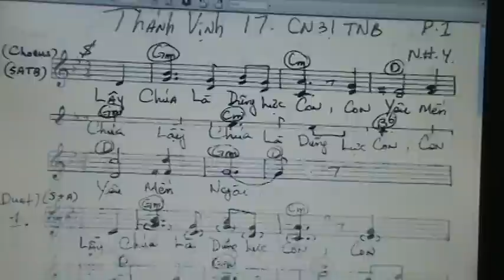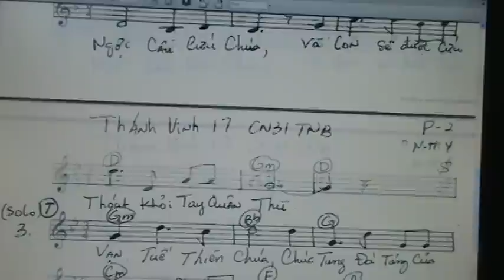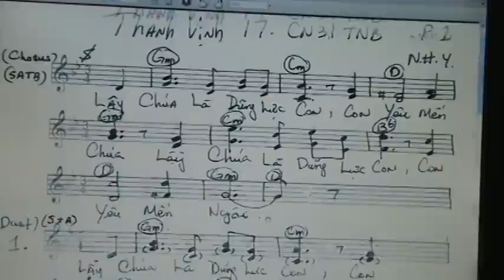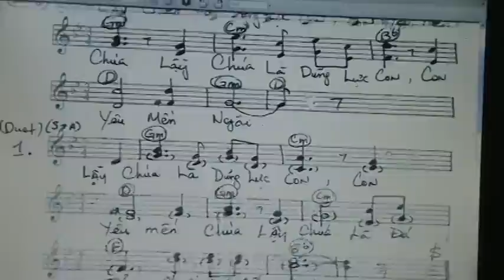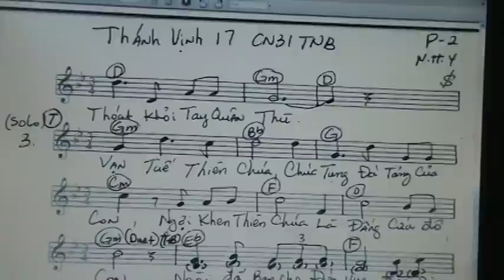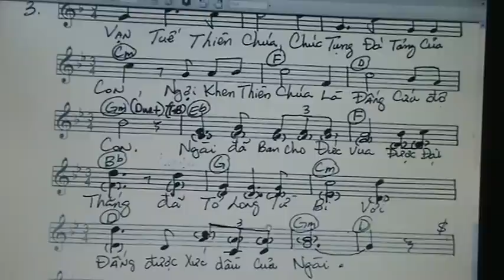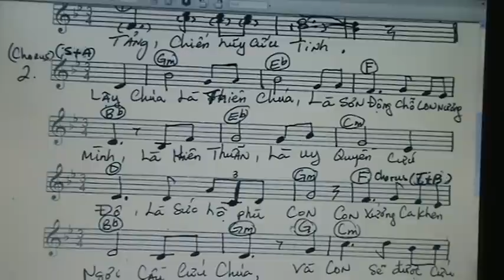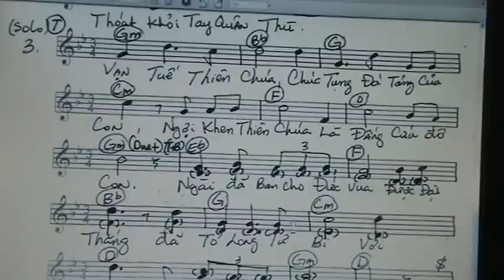712. THANH VINH 17 / CN31 TNB / NHY